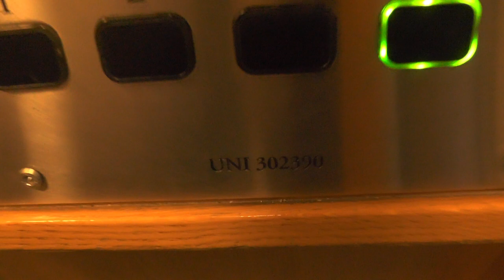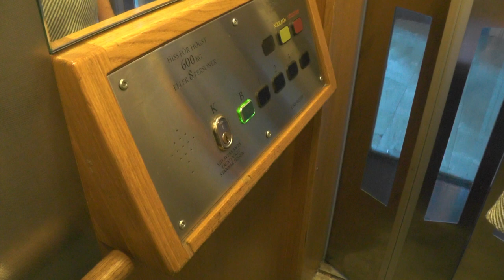Modded traction elevator @ Hornsgatan 79, Stockholm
Manufacturer:
Installation year:
Current moderniser:
Latest modernisation year:
Serial Number:
Capacity: _Kg (_lbs.) - _ Persons
Floors: _ =

Location: Hornsgatan 79, Stockholm (Södermalm) SWEDEN!